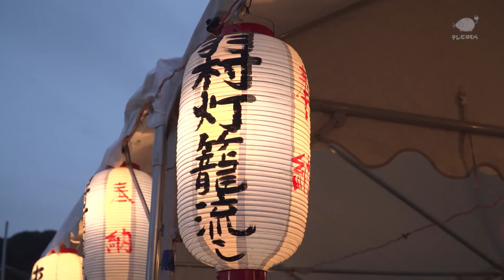第35回羽村灯籠流し【東京都羽村市】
8月5日(土)に、東京都羽村市を流れる多摩川河川敷で行われた「第35回羽村灯籠流し」の様子です。
「羽村灯籠流し」はどなたでも参加することができますので、興味のある方は来年ぜひお越しください。

※この番組は、2017年9月7日から13日まで、CATV多摩ケーブルネットワーク「テレビはむら NO.1249」の中で放送されたものです。「テレビはむら」は東京都羽村市が制作している広報番組です。番組内の情報は放送当時のものです。